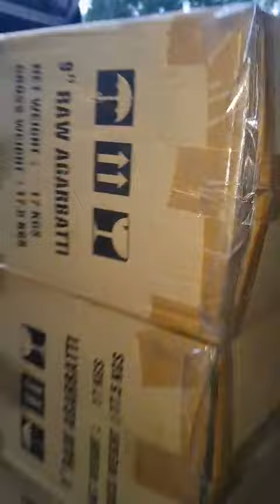Check incense stick 9' in container 23.8.2019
Do you import all grades of incense stick? Do you want the most competitive prices and highest quality?

Don't hesitate to place an order because the price changed everyday.

I'm Tony from VietNam